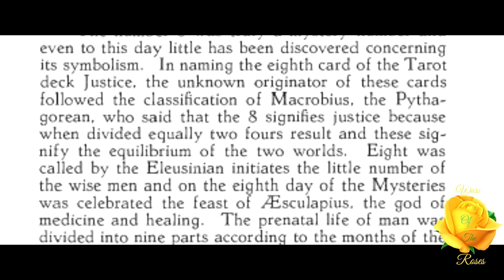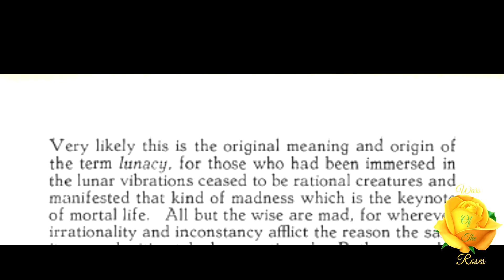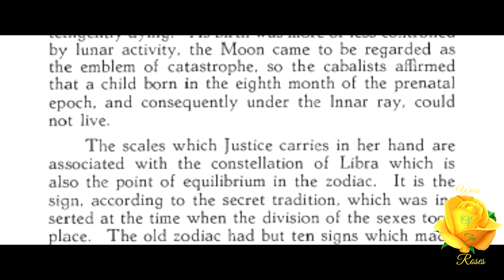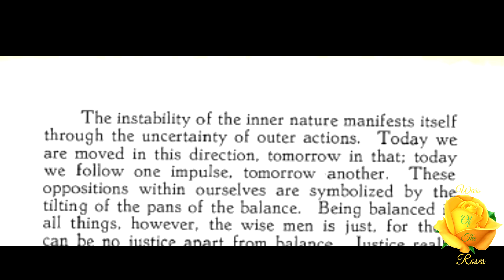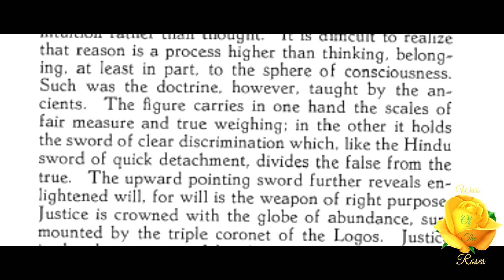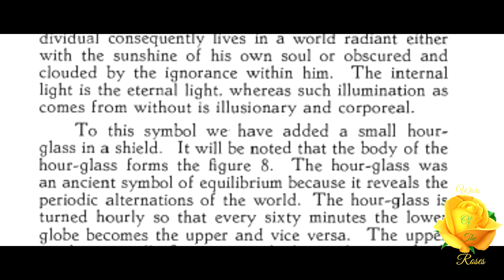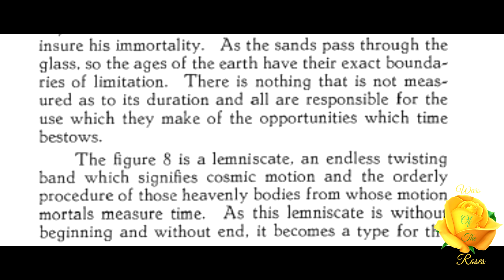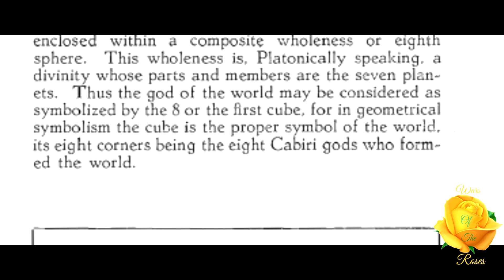La Justice: Tarot Symbolism 8/10 By Manly P. Hall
“Thus the god of the world may be considered as symbolized by the 8 or the first cube, for in geometrical symbolism the cube is the proper symbol of the world, its eight corners being the eight Cabiri gods who formed the world.” This is La Justice: Tarot Symbolism 8/10 By Manly P. Hall an article is taken from, “The All-Seeing Eye”, volume 5 No. 10, July 1931.